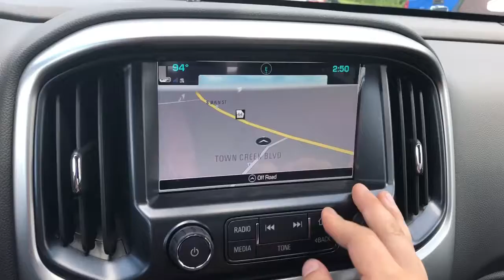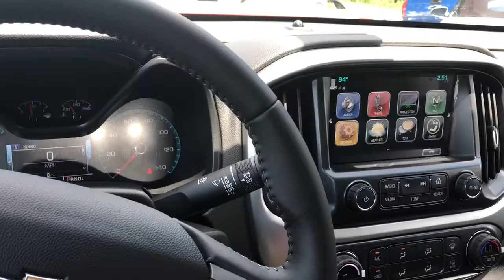Charles, check out this awesome Colorado!